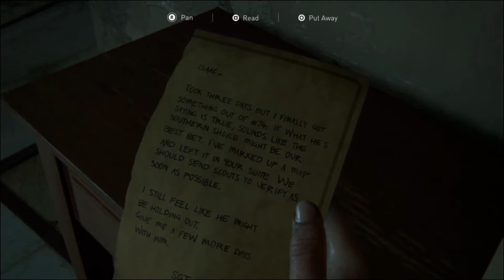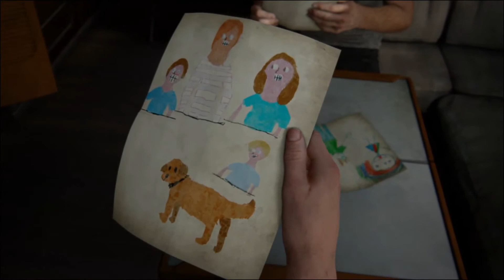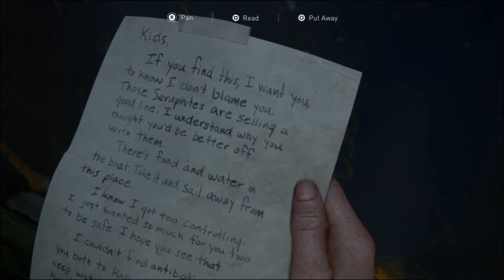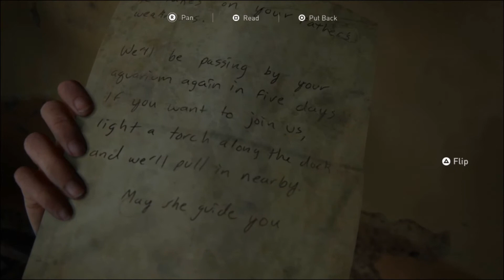The Last of Us Part 2 #31 - Going Rogue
Hi! I’m HobFoote, and we finally get to follow up on Joel and Ellie. Thankfully, I didn’t have to wait as long to go on this new journey, having played Part 1 very late, but I am nevertheless !PUMPED! to play this new game. Come on, let’s see what happens in The Last of Us Part 2.

We enter in to the heart of the beast (is that an actual saying?) this episode, only to discover not everything’s all right. We finally get to meet Isaac; an unassuming man, quiet, composed, brimming with an inner iron resolve. Turns out that Owen went rogue, turning on the Wolves. That means he’s got to be “dealt with”, a hard thing for Abby as we play through some flash-back from a time in the past where the two were sweet on each other.

To find my current schedule anywhere, have a chat, or keep up with my musings, follow me over at

Wanna see more awesome content? Then check out the latest goings on here on the BratCat channel.